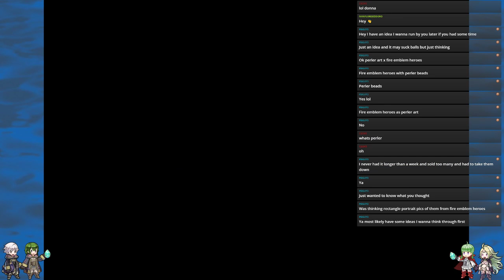Pokemon Sapphire Nuzlocke part 1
A new randomized run through Sapphire, this time as an almost race with one of my followers/friends, Deathslaya/Lolisan/Gilafred -- Watch live